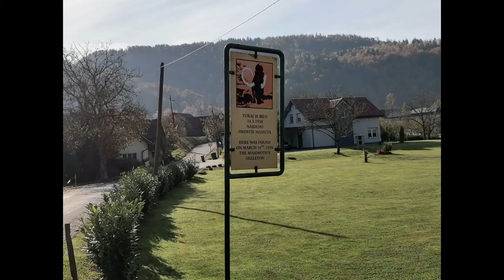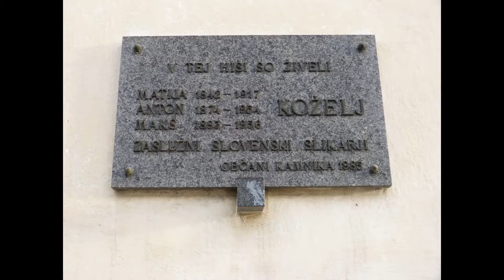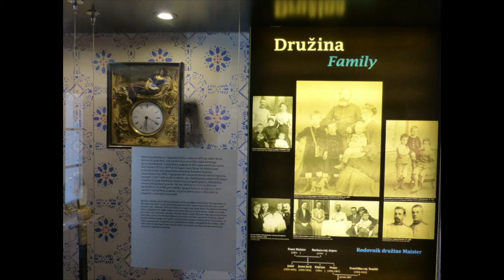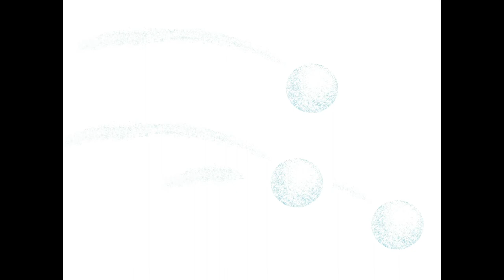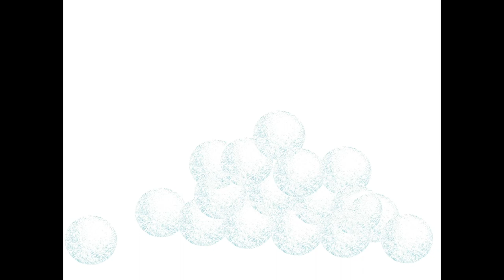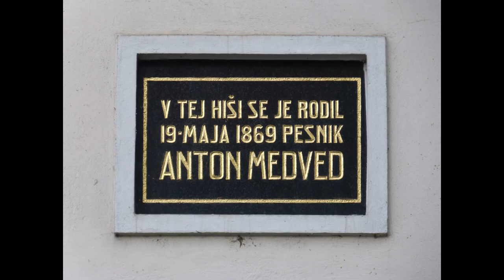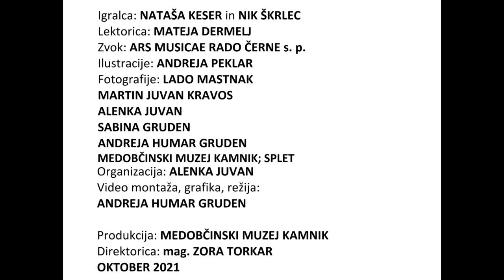O Rudolfu brez brkov in o Veroniki, ki je s kačjim repom namahala mamuta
»Za tem je na Zapricah postalo temno kot sredi noči. In prikazala se je ogromna pošast …« Tole zgodba je napeta, ki bogvedi kaj obeta. Zato poslušajte in glejte, pa še drugim to povejte.

Avdio video posnetek pravljice, ki jo je napisala Alenka Juvan in ilustrirala Andreja Peklar. Režija Andreja Humar Gruden.